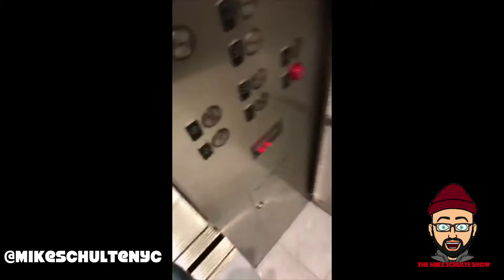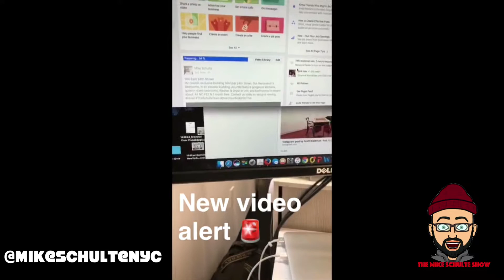50 Snaps - Episode 8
Check out my day (Sun 2/26/17) through a series of Snaps.